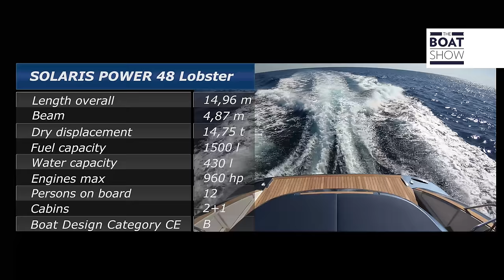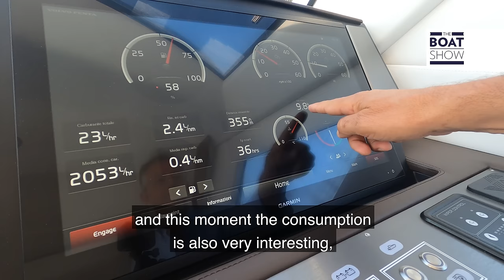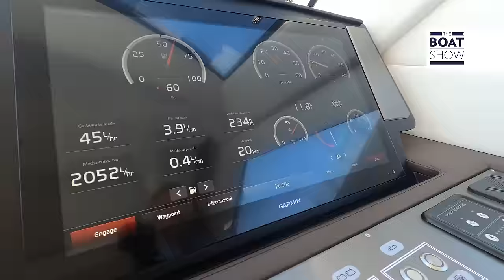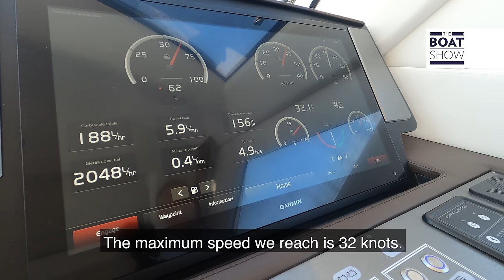SOLARIS POWER 48 LOBSTER - Motor Yacht Review - The Boat Show